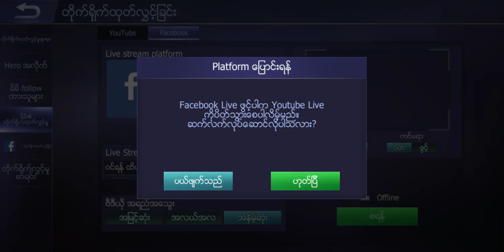Mobile Legends: Bang Bang